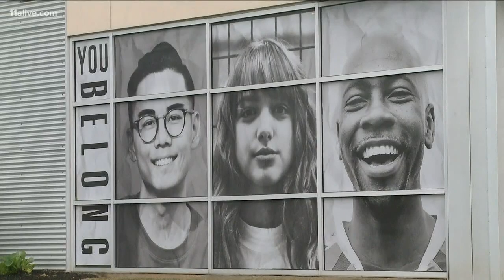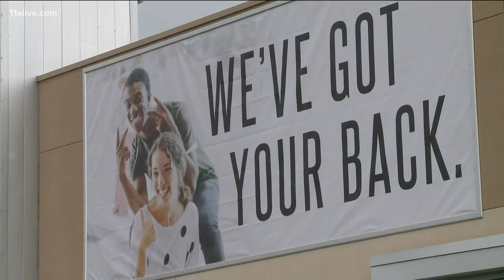Members of Freedom Church pays off millions in healthcare debt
This Acworth church wanted to help during these trying times.